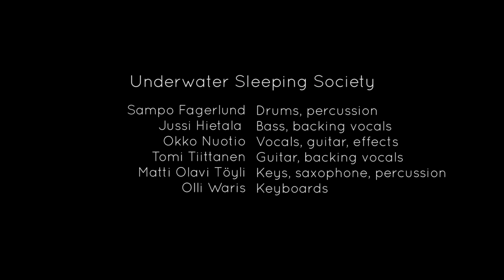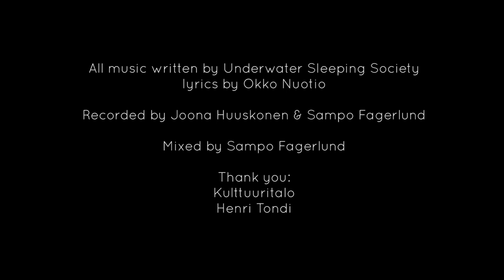Underwater Sleeping Society: "Instrumental Healthcare" live @ Alakulttuuritalo, Helsinki, March 2017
Underwater Sleeping Society performing "Instrumental Healthcare"

Directed and edited by Perttu Inkilä

1. A Ghost in the Room 0:00
2. Tomorrow's Yesterday 3:24
3. Hexagon Eyes 8:33
4. On a Vitamine Strut 12:22
5. Origo 18:04
6. Big Fish Don't Know 23:06
7. Complete, Compass 27:43
8. Bow & Arrow 32:48
9. The Last Door 36:47
10. Catnip Love 40:36
11. Chemical Trails 47:53

Sampo Fagerlund - Drums, percussion
Jussi Hietala - Bass, backing vocals
Okko Nuotio - Vocals, guitar, effects
Tomi Tiittanen - Guitar, backing vocals
Matti Olavi Töyli - Keys, saxophone, percussion
Olli Waris - Keyboards

All music written by Underwater Sleeping Society, lyrics by Okko Nuotio

Recorded by Joona Huuskonen & Sampo Fagerlund
Mixed by Sampo Fagerlund
Mastered by Okko Nuotio

Camera operators:
Perttu Inkilä
Tuomas Kohvakka
Heini Mäntylä

Kulttuuritalo
Henri Tondi
Annu Timonen

2017/2018